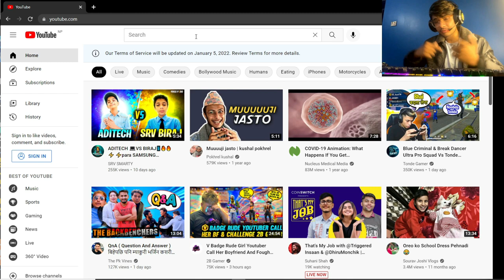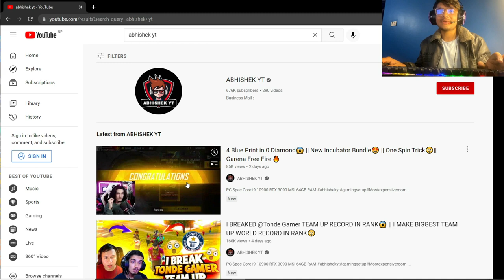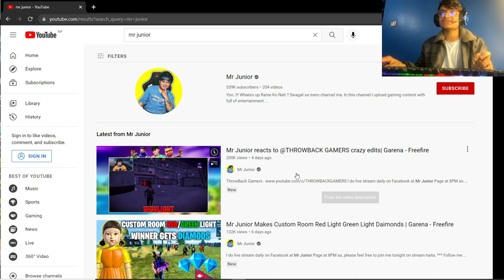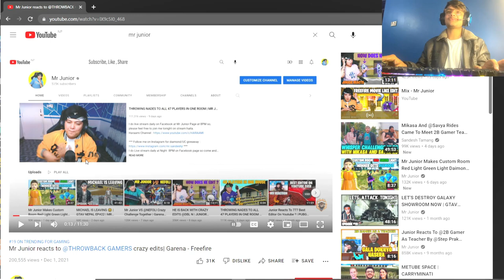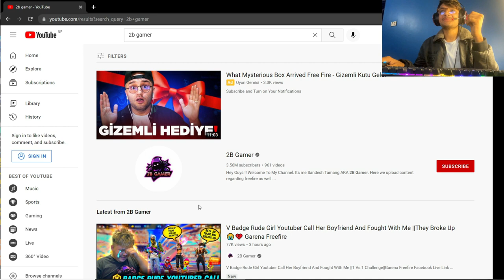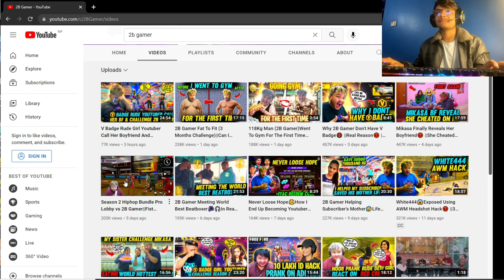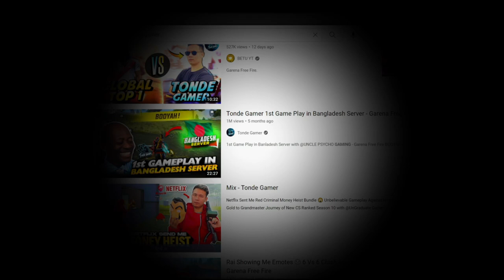COPYING NEPALI GAMING YOUTUBER INTRO AND REACTION|| FUNNY AND CRAZY - GARENA FREEFIRE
1.Garena Free Fire Indonesia Live
2.Garena Free Fire Brazil Live
3.Garena Free Fire Brasil Live
4.Garena Free Fire India Live
5.Garena Free Fire Singapore Live
6.Garena Free Fire Thailand Live

1. garena free fire
2. free fire game
3. free fire diamond
4. free fire top up
5. game free fire
6. free fire garena
7. free fire alok
8. free fire gameplay
9. free fire site
10. free fire new
11. free fire dj alok free
12. top up free fire
13. free fire free fire
14. dj alok free fire
15. free fire app

@free fire
@Dj Alok
@AWM King
@Richest Player
@Fastest Player